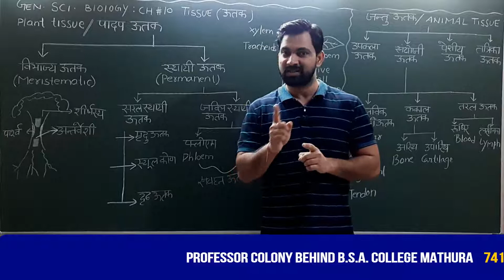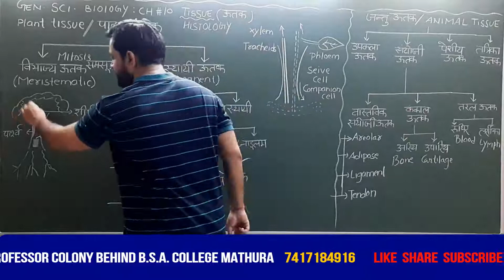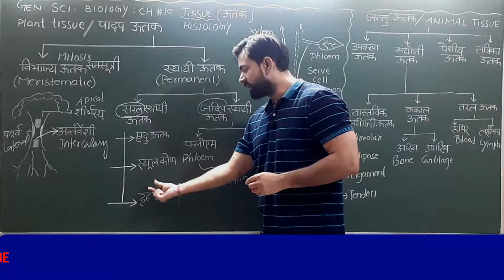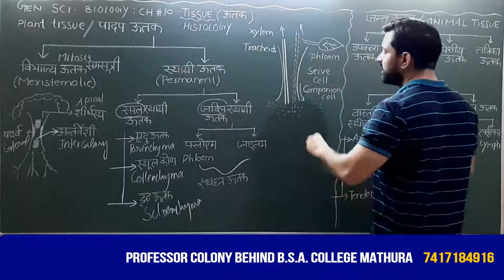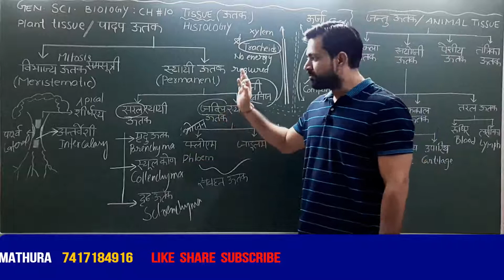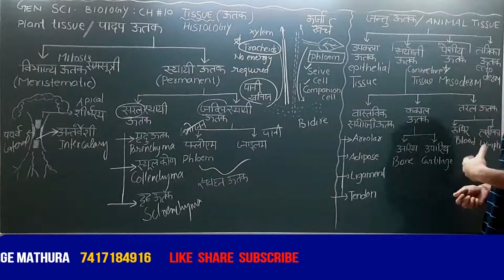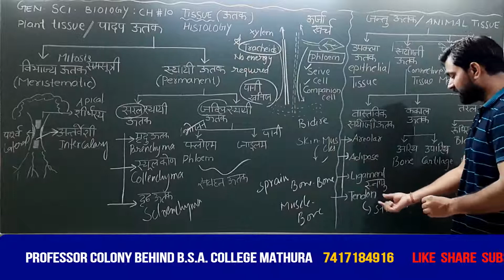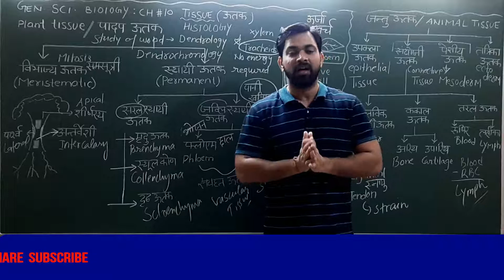GENERAL SCIENCE:BIOLOGY:CH#10:TISSUE FOR SSC-CGL UPSI ,LEKHPAL ,NTPC ,RRB , TET , CTET ,STATE PCS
TISSUE: plant tissue and animal tissue , meristematic tissue , xylem and phloem. ligaments, tendons,strain , sprain .